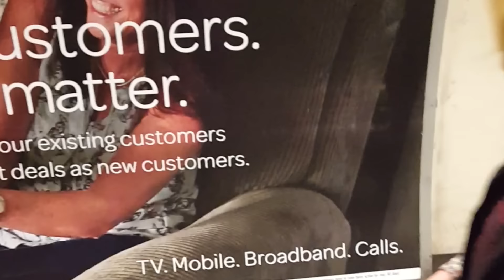Crazy Killa Reunites with the Sidemen | KSI | Deji | Rackaracka | London Upload | Birthday | Vlog 4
Another Vlog from the Killa. This time it my Birthday woooo and we off to meet the squad again!

Special shout out to that special someone you sly $*^£! for making my day special and everything you did! Thank you!
A HUGE Thank you to KSI, Rackaracka and The Sidemen for making my day special and taking time out to chill wid us!

*Copyright all rights reversed*

BRAZIL SAMBA
ACTIONABLE
GOING HIGHER
MEMORIES
DUBSTEP
CUTE